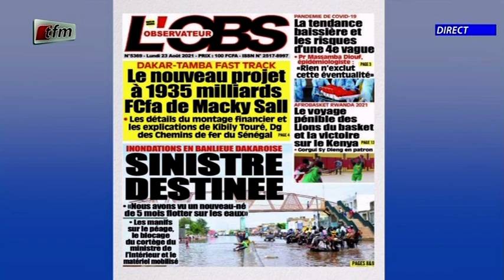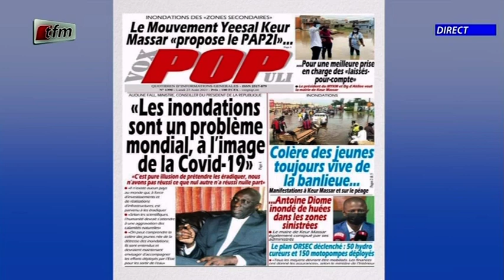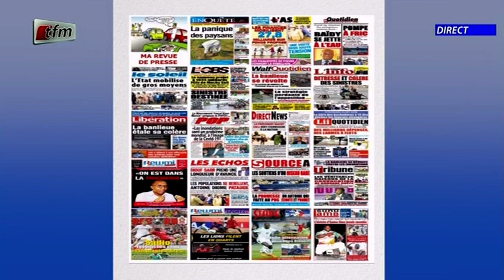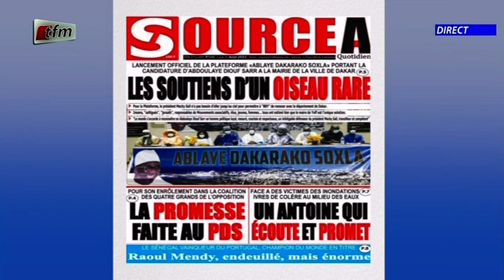Xibaar yi 13h du 23 Aout 2021 présenté par Cheikh Diop